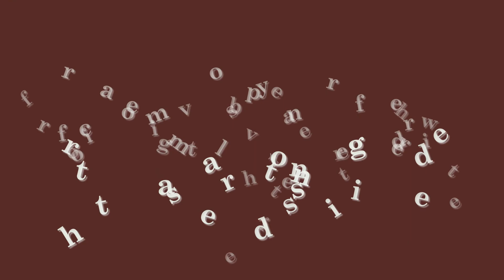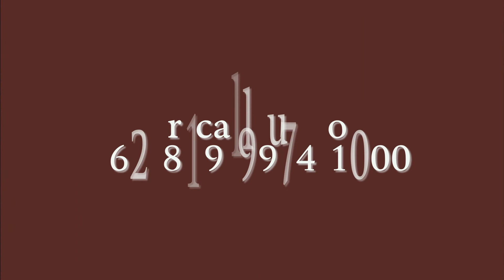Cheap Teak Wood Buffet | Teak Buffets | Furnitures in Australia, Europe and more...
- Have you missed to add beauty in your home's display?

Mix A Container is what you are looking for! Come inside and enjoy...

The dining room buffet in particular has emerged as one of the most favored built-in pieces.
Whether it features a china cabinet, acts as more of a sideboard, is recessed into the wall or projects into the room, it allows a small dining area to live large.